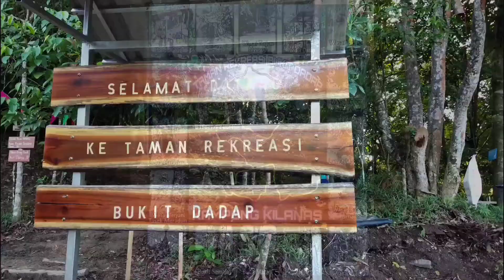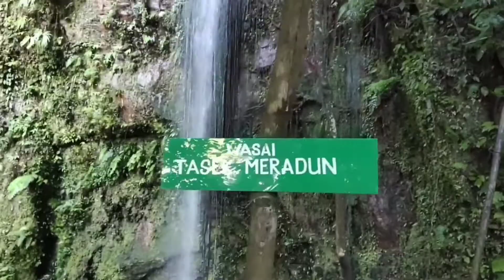BUKIT DADAP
BUKIT DADAP AT KAMPONG KILANAS - BRUNEI DARUSALAM

One of the most challenging hikes is here BUKIT DADAP, a hike with various challenges, from a slippery track, and the distance from one destination to the next that is challenging, apart from trying we can find various kinds of natural beauty, one of them is Goa tiger, waterfall, and beauty.  at the top of the hill.